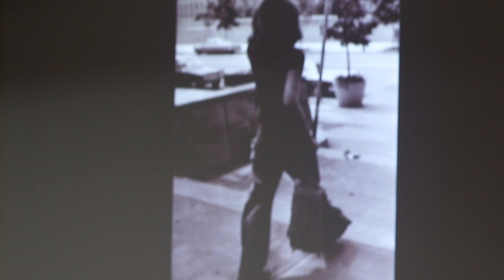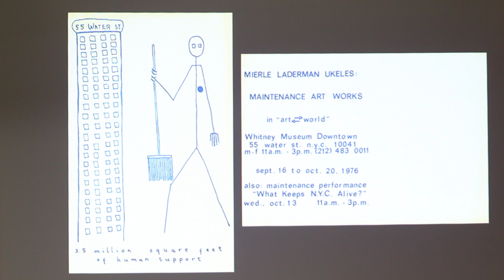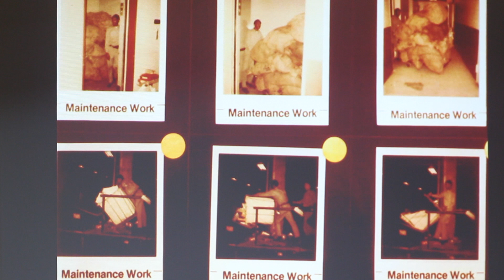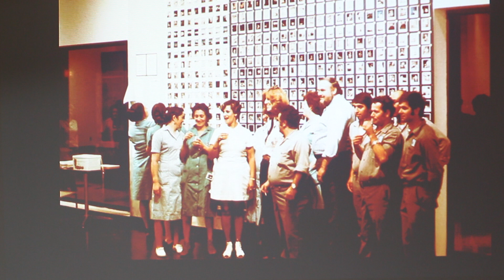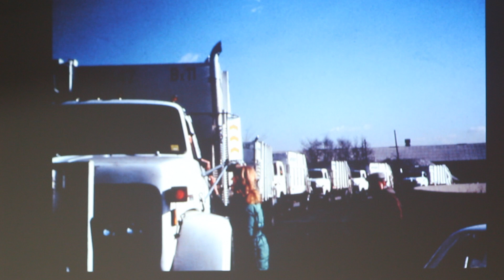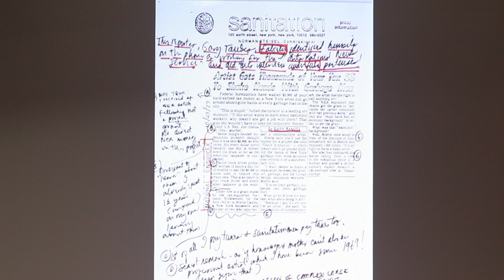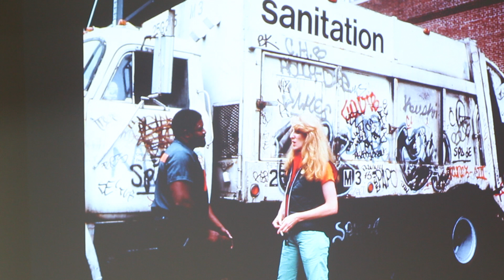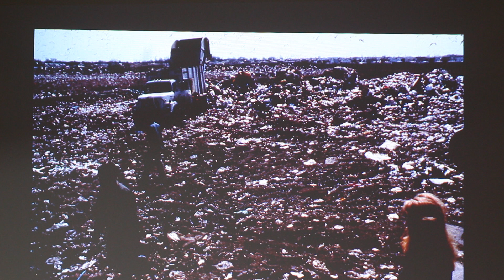MANIFESTA 10. Public program. Mierle Laderman Ukeles. "Maintenance Art".